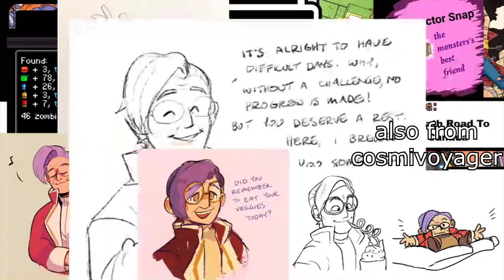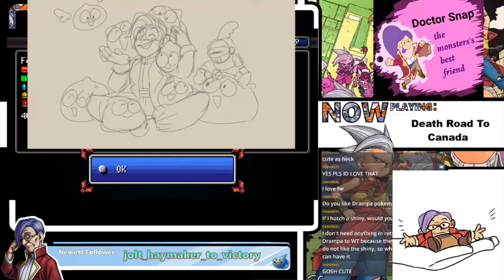Witness The Grandpa Images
This video was actually not made at the same time as the last two, its a tangeant from a Death Road To Canada stream in 2020. I just felt renewed confidence after the kind responses to my silly fave character rambles yesterday, so I'm posting this now! I originally cut it out of the stream archives I posted last week.
Lets all have a laugh together at bad official art of my faves! And go yay over great fanart!!
The wonderful friends who drew the fanart for me:
And thank you to all the other friends who've drawn wonderful commissions for me in the years since I originally recorded this! Youre all so wonderful!